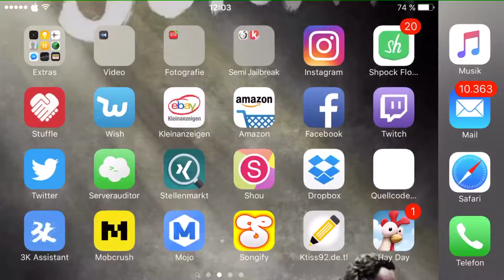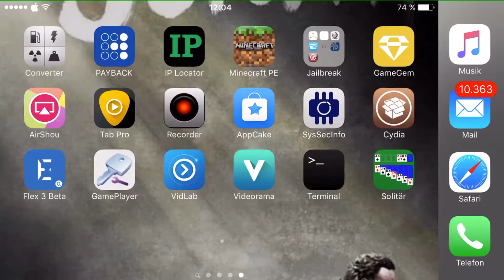BARREL for IOS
Hack Repo: Repo.insanelyi.com

Tweak: Barrel

Vielen Dank fürs anschauen. Lasst mir doch bitte ein LIKE da.